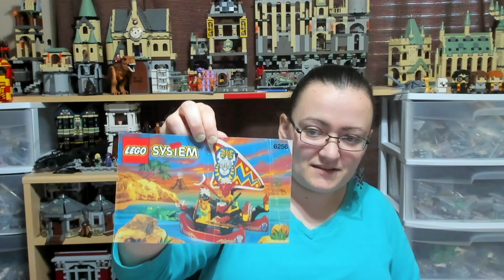What LEGO Project Should I Work on Next?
Pick the Next LEGO Set I Build and Review!

👑  Looking to send Fan Mail?
BrickQueen
Farmington, AR 72730